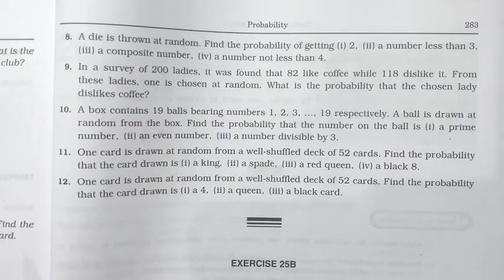Rs Aggarwal Class 8 Exercise 25A | Question number 8 | Chapter 25 Probability | Md Sir